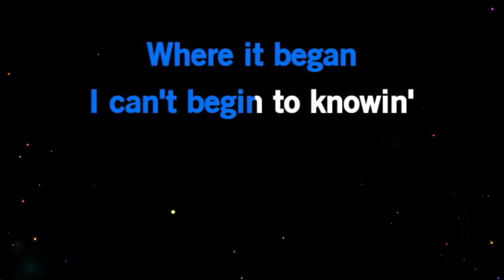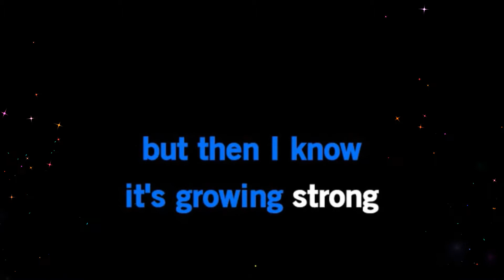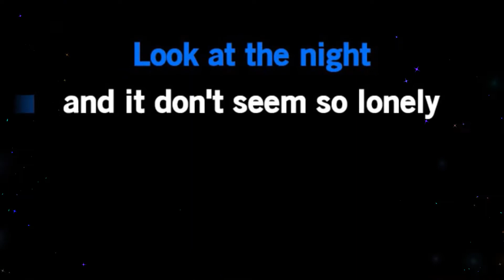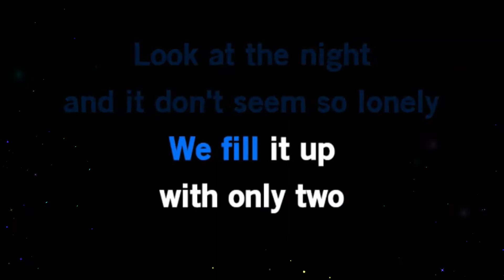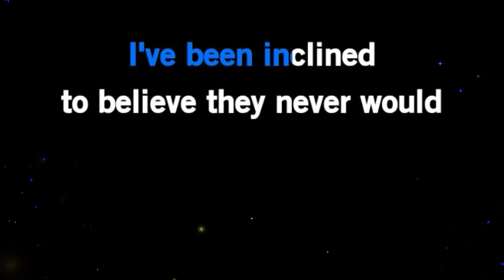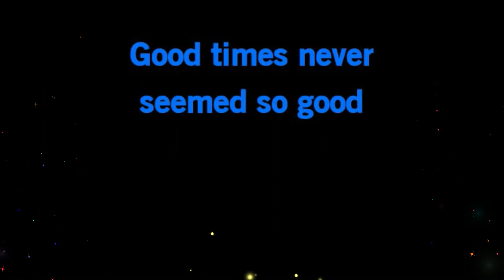Sweet Caroline Neil Diamond Original Key Karaoke